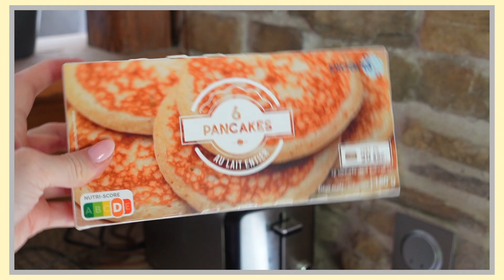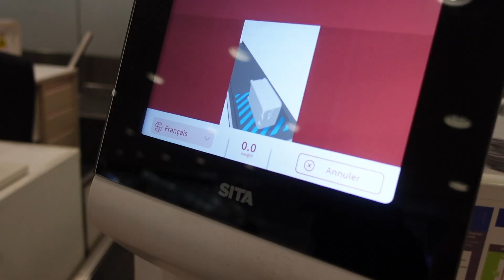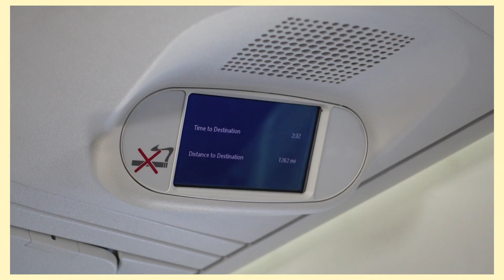JE PARS DANS UNE DESTINATION SECRÈTE 🌍 | Julie Tagliavacca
Aujourd'hui, on s'envole pour une destination totalement secrète pendant une semaine ! J'ai hâte de vous emmener avec nous dans cette nouvelle destination. On se retrouve en commentaires :)

Julie ✨